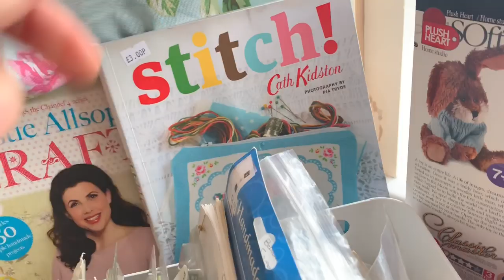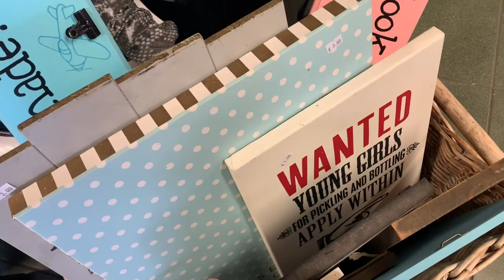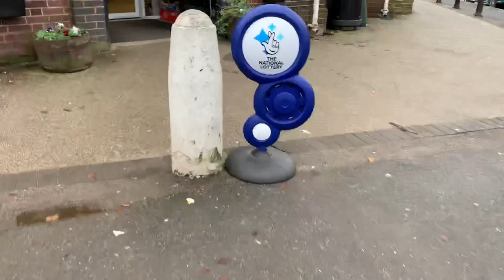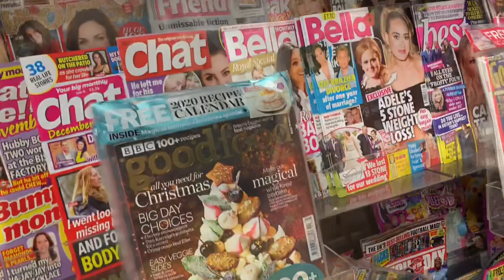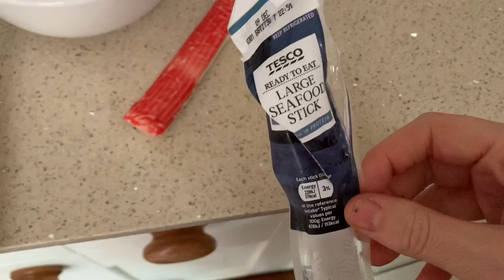Traditional British housewives daily vlog quick thrift shop I found a leopard lol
Happy Saturday everyone hope you've had a lovely day many thanks for joining us today